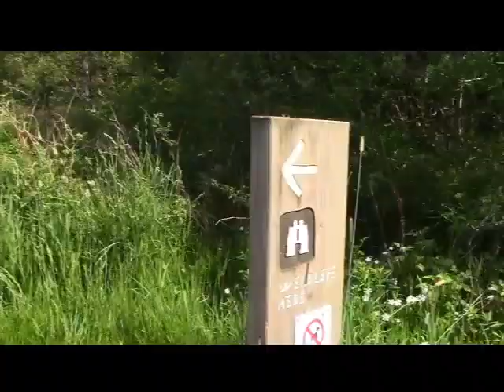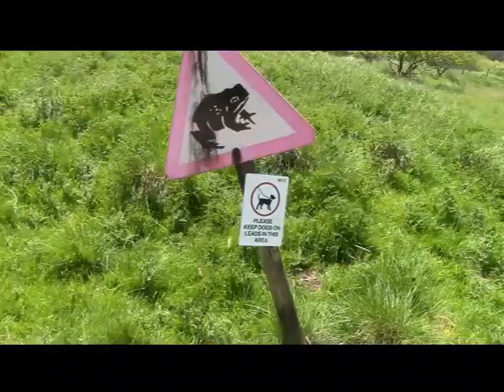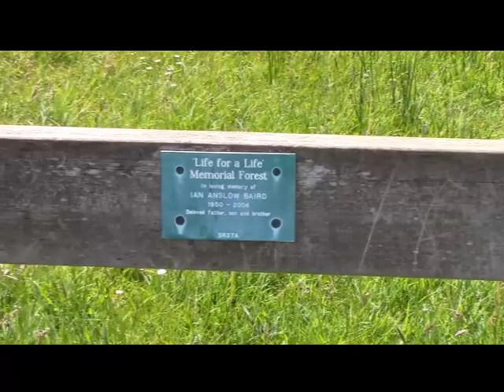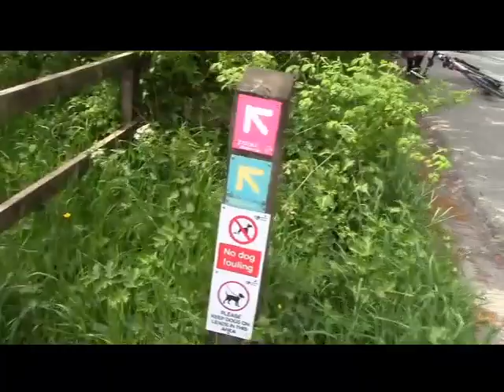Sefton Road Ramblers on Stocks Reservoir Ramble 2 6 21